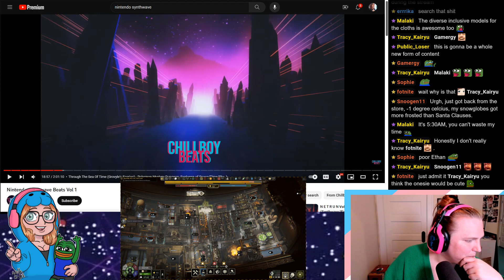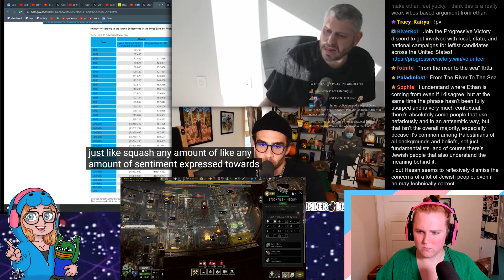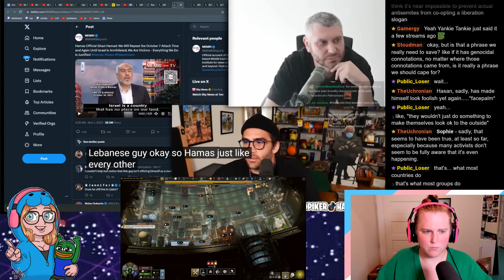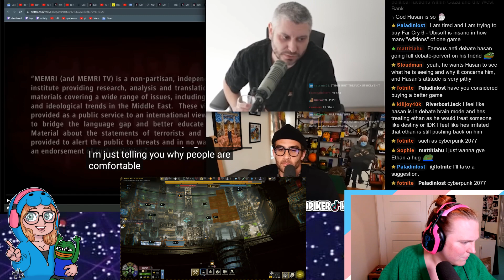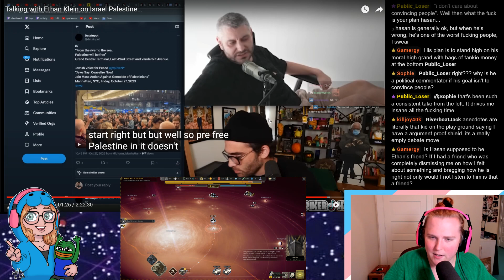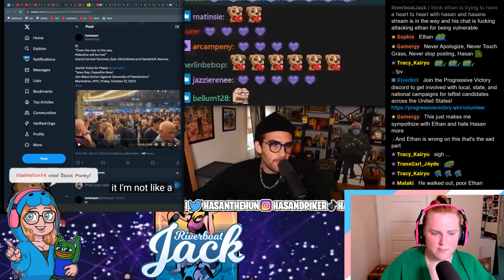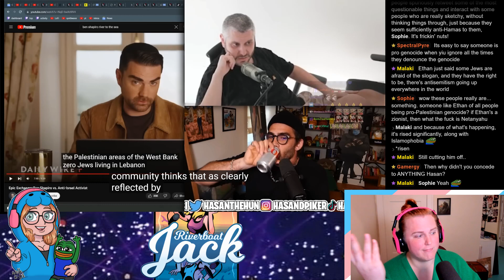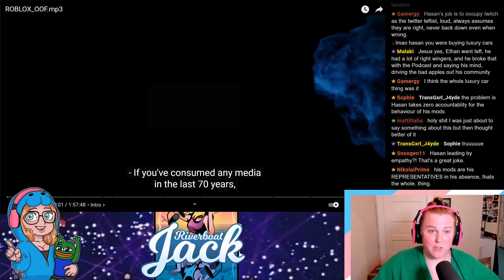Ethan Klein & Hasan Piker Try To Solve The "From The River To The Sea" Debate